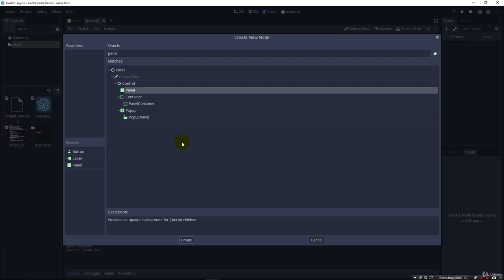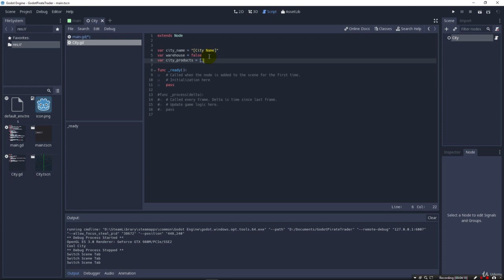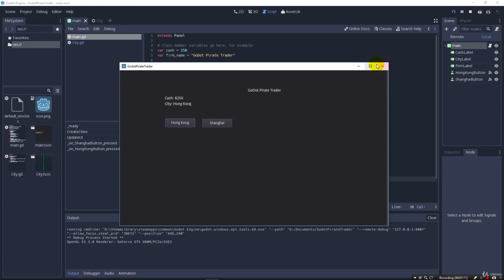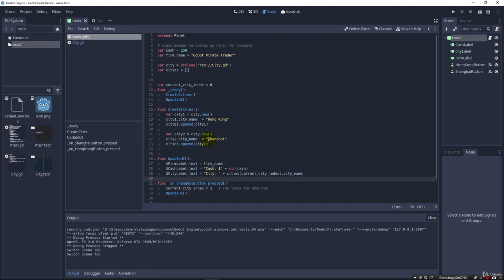Build a Pirate Trading Game in Godot | EP 4: Re-Factor the Game to Use Objects to Represent Cities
Learn Godot by creating a fun Pirate Trading Game from the ground up!  I will add more videos on Youtube if we reach 100 likes on this video! As I know from the view count already this is entirely possible!

FOR MORE PREVIEW VIDEOS AND TO LEARN MORE ABOUT THE FULL COURSE VISIT HERE:

In this lecture we refactor our simple game to use objects instead of dictionaries to represent cities in the game. In this we also learn how to handle lists as well, or in this case lists of objects. This takes your entire game design skills to the next level and will allow you to build far more robust games.

Godot's user interface makes it very easy to layout labels and buttons and then reference them from GDScript. Because GDScript and the editor are tied right into the game engine you can access any node (object) in a scene using a path notation.